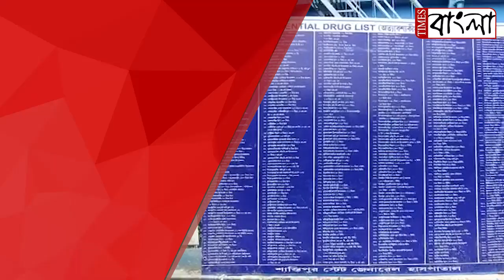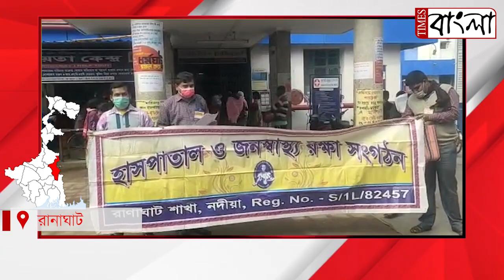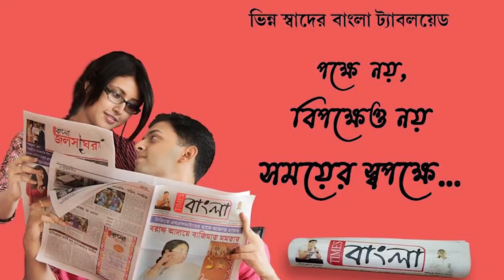অত্যাবশ্যকীয় ঔষধের তালিকাতে থাকলেও ন্যায্যমূল্যে ওষুধের দোকানে তা মিলছে না,হয়রানির শেষ নেই রোগীদের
অত্যাবশ্যকীয় ঔষধের তালিকাতে থাকলেও ন্যায্য মূল্যে ওষুধের দোকানে তা মিলছে না, এক্স-রে প্লেট অনিয়মিত সরবরাহের কারণে ব‍্যাহত রোগী পরিষেবা